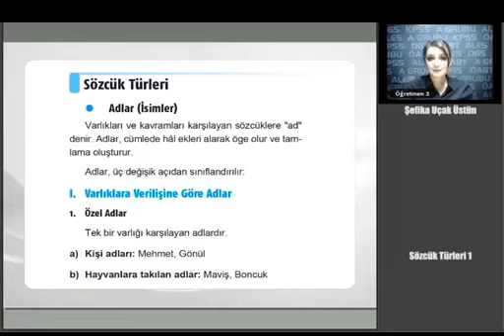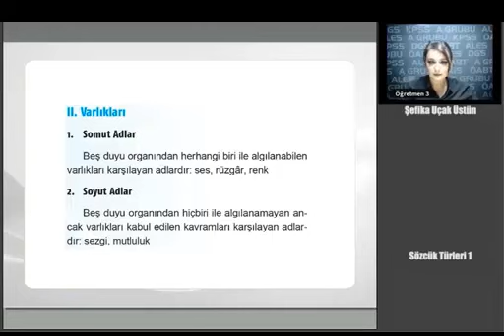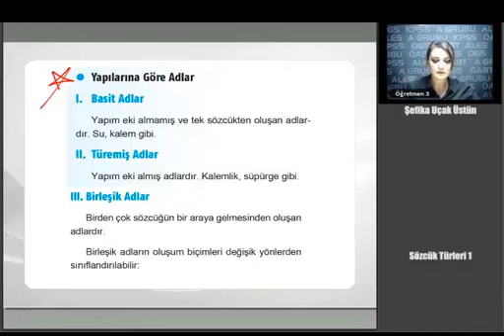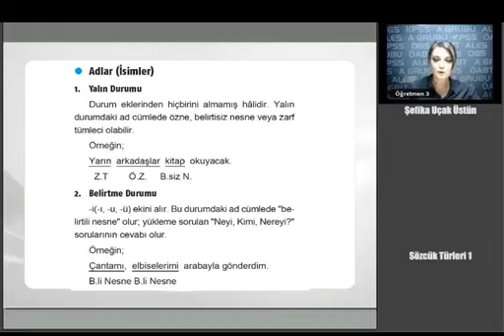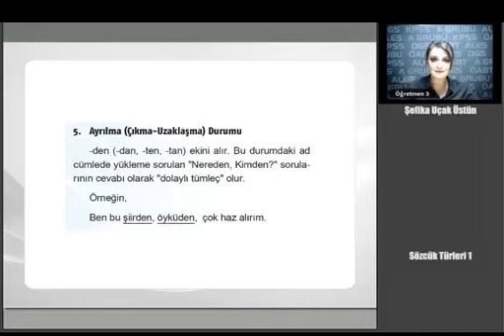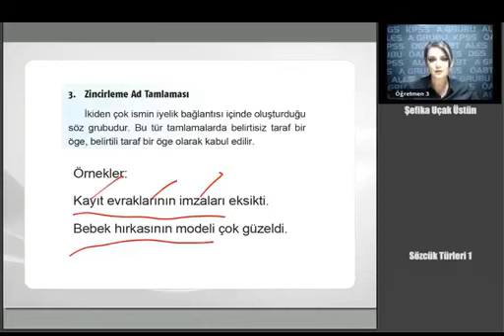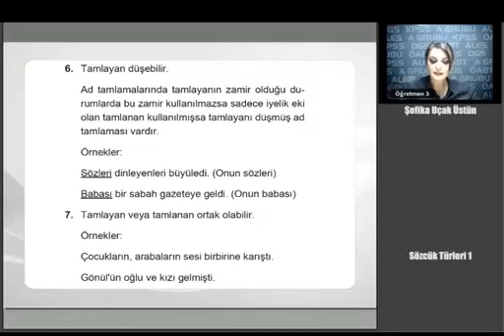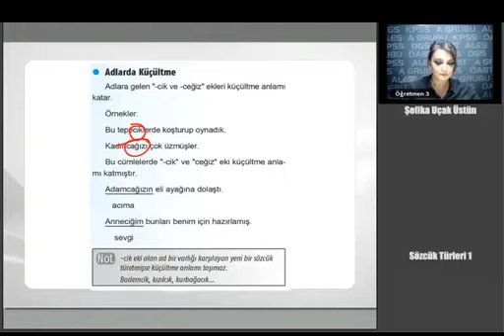133 KPSS ÖABT TÜRK DİLİ VE EDEBİYATI Sözcük Türleri 1